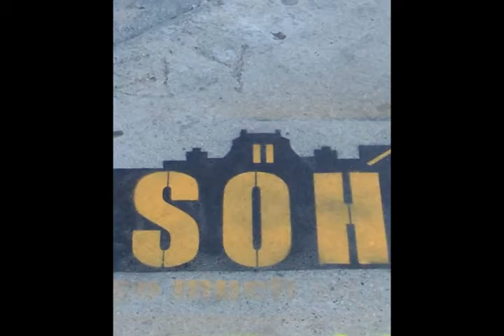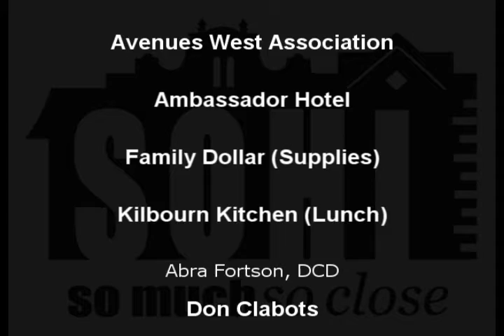SOHI Ambassadors Program Overview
SOHI Ambassadors introduction and program overview